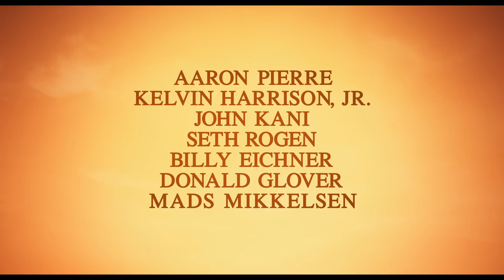Mufasa: The Lion King | Final Trailer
Discover the journey that forged a kingdom.

Watch the new trailer for Mufasa: The Lion King and see the movie only in theaters December 20.

Exploring the unlikely rise of the beloved king of the Pride Lands, “Mufasa: The Lion King” enlists Rafiki to relay the legend of Mufasa to young lion cub Kiara, daughter of Simba and Nala, with Timon and Pumbaa lending their signature schtick. Told in flashbacks, the story introduces Mufasa as an orphaned cub, lost and alone until he meets a sympathetic lion named Taka—the heir to a royal bloodline. The chance meeting sets in motion an expansive journey of an extraordinary group of misfits searching for their destiny—their bonds will be tested as they work together to evade a threatening and deadly foe. The film features an all-star roster of talent, including Aaron Pierre, Kelvin Harrison Jr., John Kani, Tiffany Boone, Kagiso Lediga, Preston Nyman, Mads Mikkelsen, Thandiwe Newton, Lennie James, Anika Noni Rose, Keith David, Seth Rogen, Billy Eichner, Donald Glover, Blue Ivy Carter, Braelyn Rankins, Theo Somolu, Folake Olowofoyeku, Joanna Jones, Thuso Mbedu, Sheila Atim, Abdul Salis, Dominique Jennings and Beyoncé Knowles-Carter. Blending live-action filmmaking techniques with photoreal computer-generated imagery, the all-new feature film is directed by Barry Jenkins, produced by Adele Romanski & Mark Ceryak, and executive produced by Peter Tobyansen. Featuring songs by award-winning songwriter Lin-Manuel Miranda, “Mufasa: The Lion King” opens only in theaters on Dec. 20, 2024.